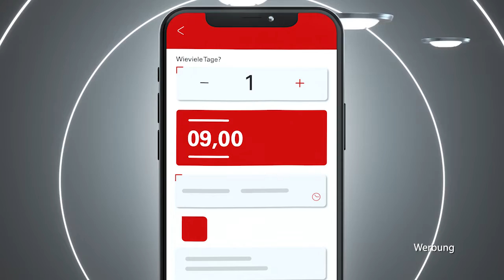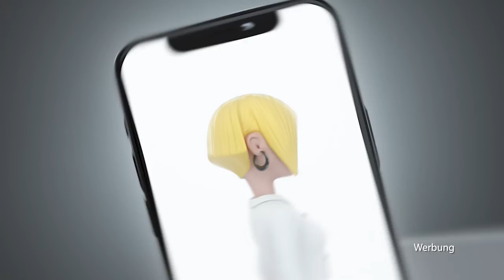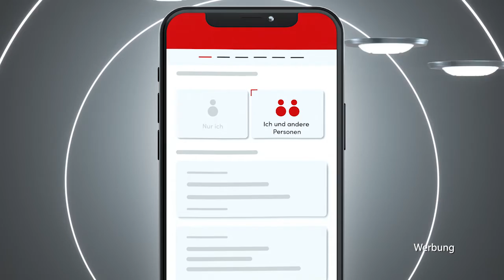FCS Flash I Manuel Fischnaller (#06 12.11.21)